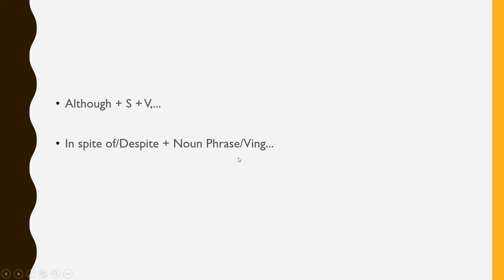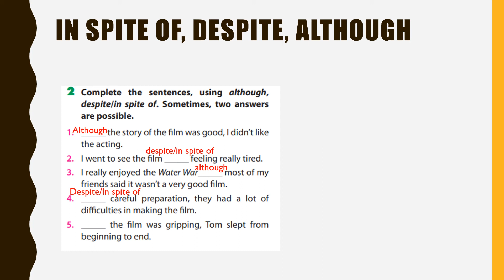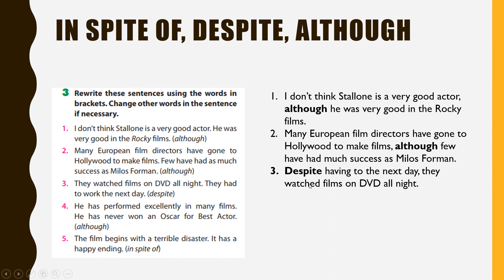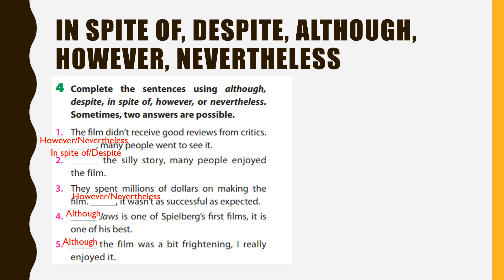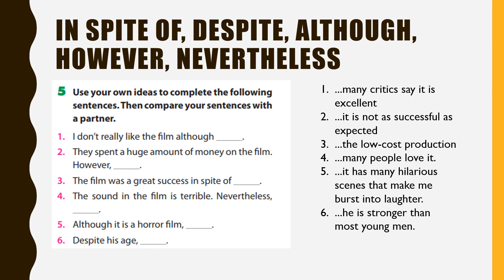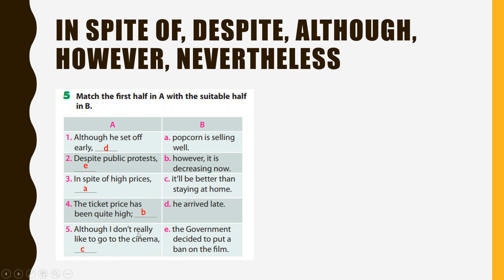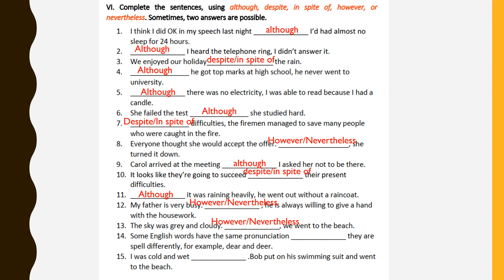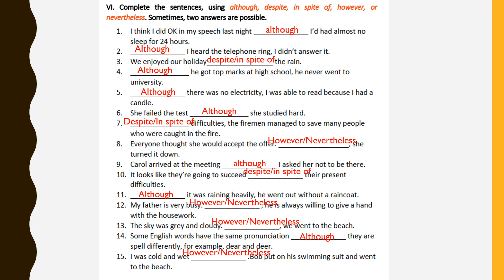TA 7 - UNIT 8 - FILMS - GRAMMAR